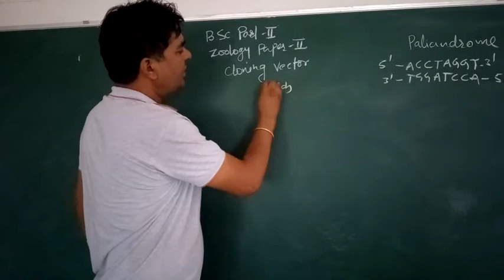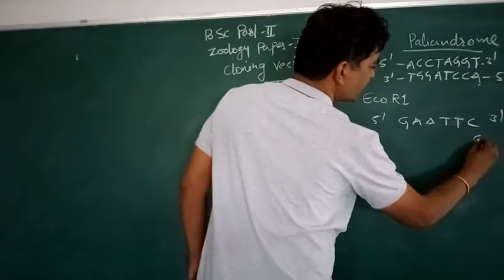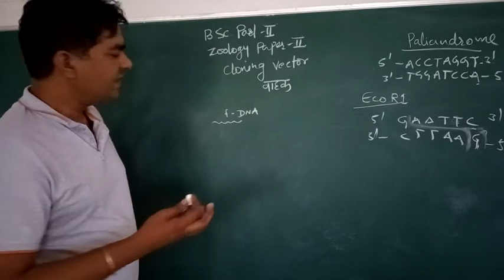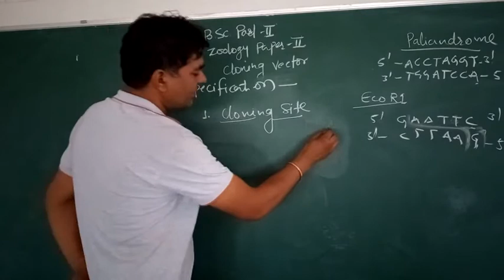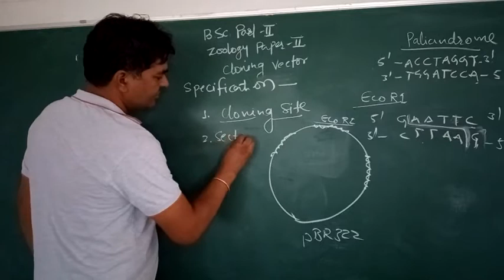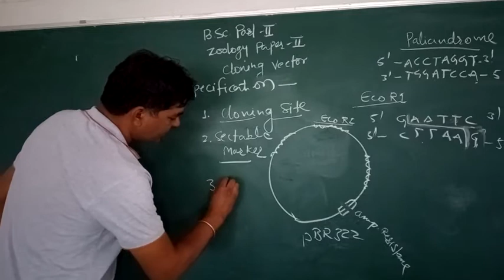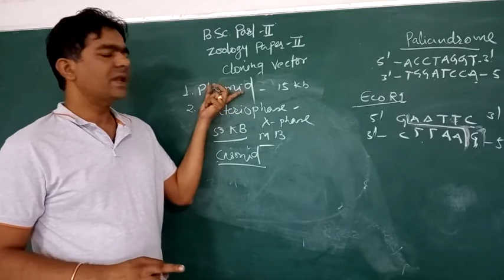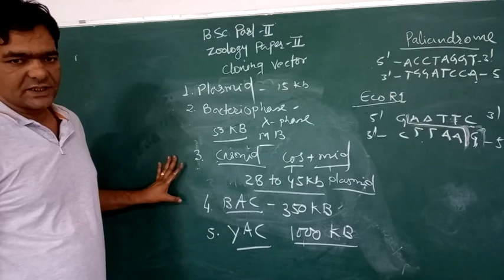Cloning Vector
Dr.Prateek Vijay